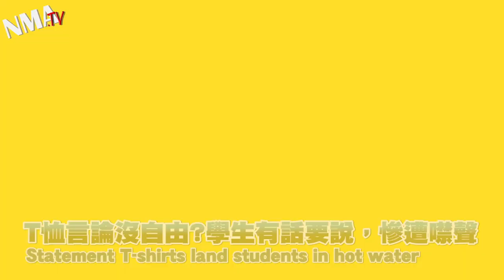Religious T-shirt lands Canadian student William Swinimer in hot water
The Grade 12 student from Forest Heights Community School, Lunenburg County, Nova Scotia, persisted in wearing a t-shirt bearing the slogan "Life is wasted without Jesus" despite being told by the school to stop.

Undeterred by the suspension, Swinimer plans to wear the T-shirt upon his return to school.

In other recent similar cases Tennessee high-school student Texanna Edwards was prevented from attending her prom because school officials feared her confederate flag dress would cause a fight, while Ohio teen Maverick Couch was

Are school officials overreacting or should students be allowed to wear clothes to school that make a political or religious statement?